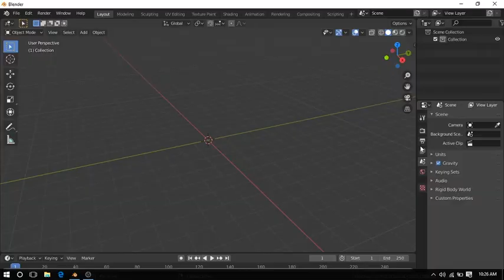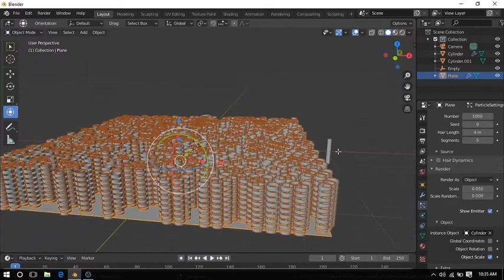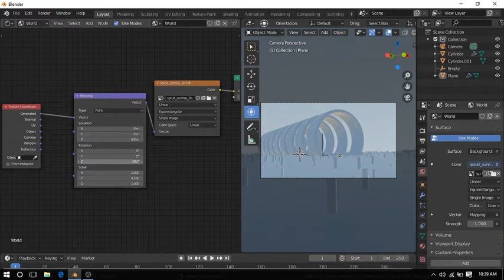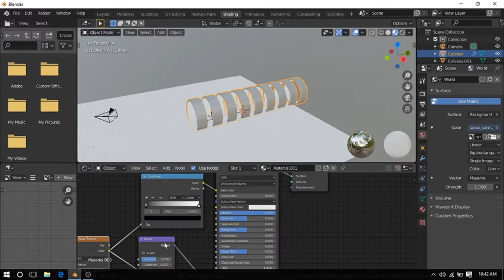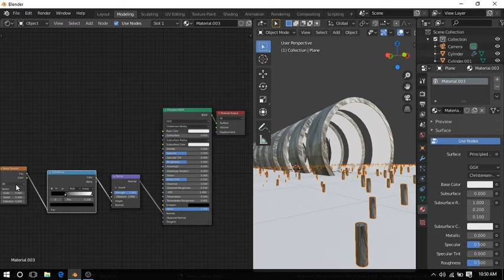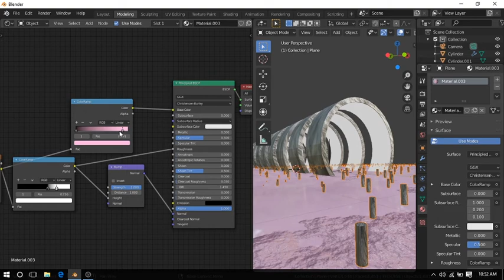Eviorment Tunel l My Blender Progress Day 7